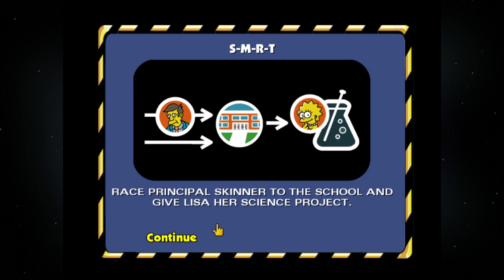The Simpsons Hit and Run - Side events Beat Skinner to the School